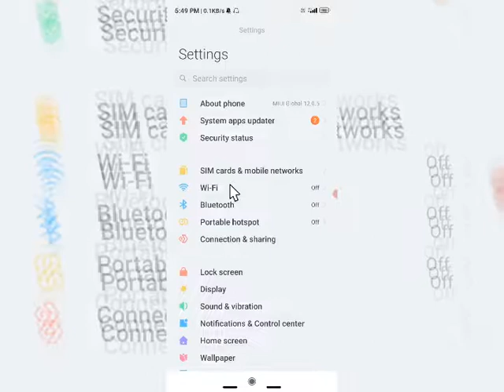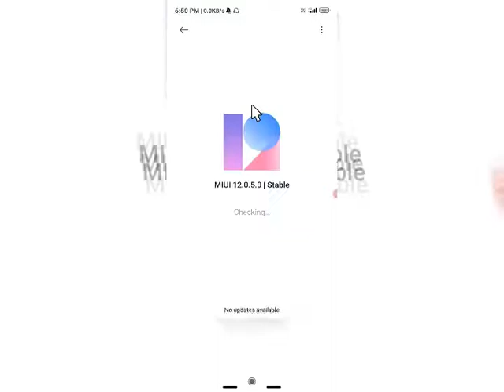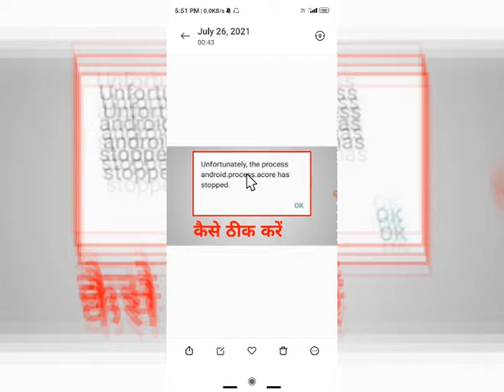android process acore keep stoping problem solution | fix android process acore keep stoping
Topic--